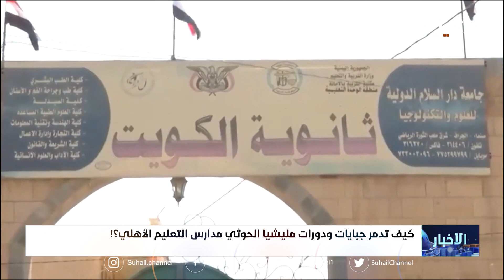كيف تدمر جبايات ودورات مليشيا الحـ..ــوثي مدارس التعليم الأهلي ؟!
قناة_سهيل# ‪